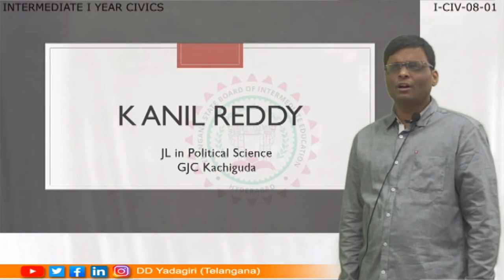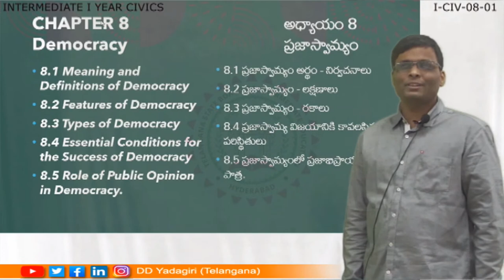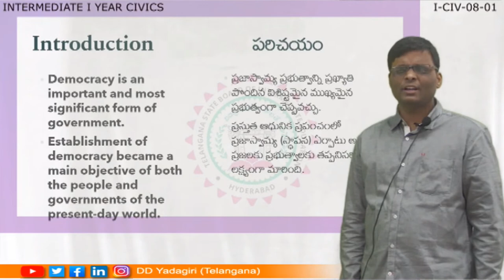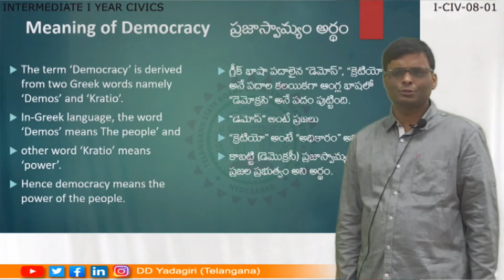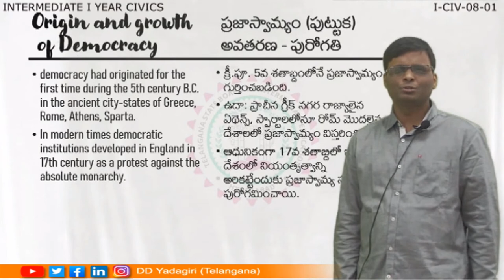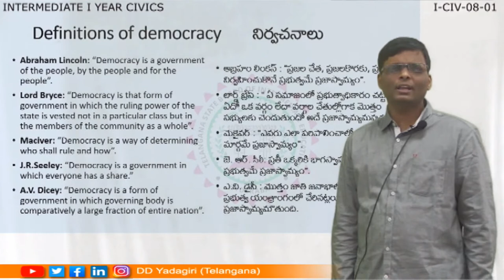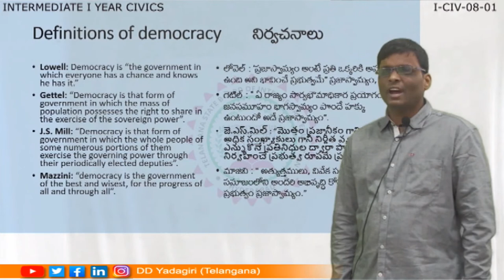1st Inter Civics || Meaning And Definition Of Democracy || Intermediate || February 27, 2021